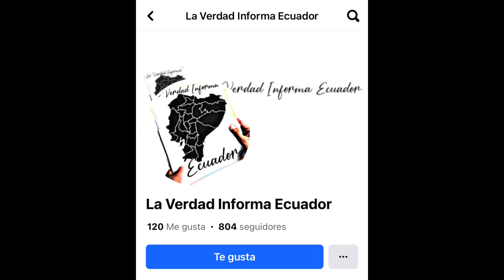🔴URGENTE | DE ULTIMO MINUTO CONTAMOS DE UN SUCESO OCURRIDO EN ELCOCA